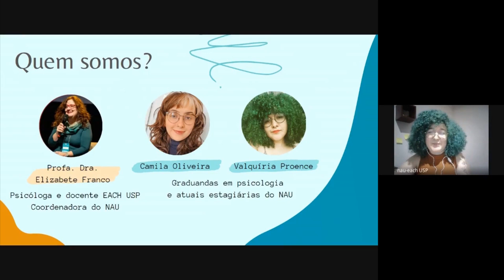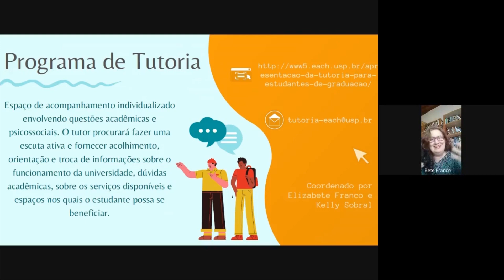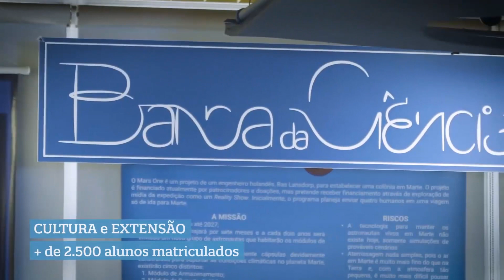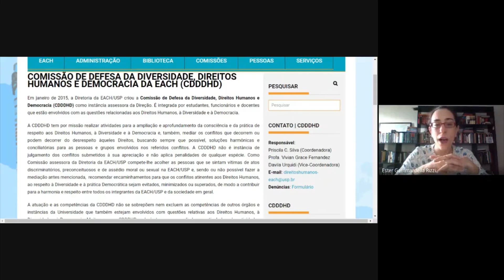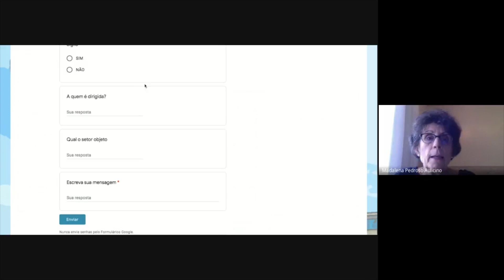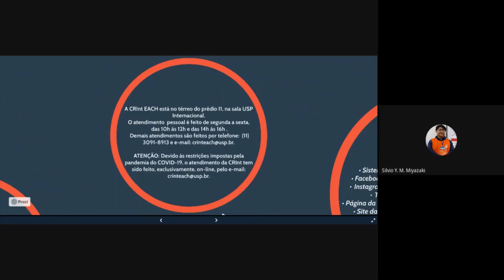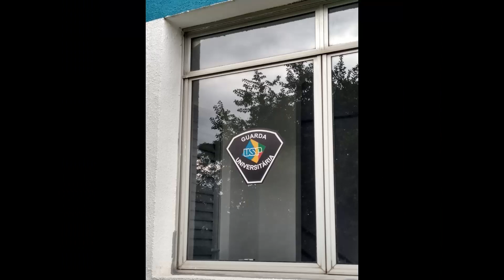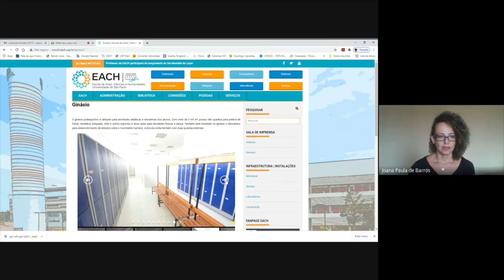Diretoria e Estrutura Organizacional, Administrativa e Acadêmica - Semana de Recepção de 2021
Semana de recepção EACH 2021
00:00:00 - Mariana Tsukamoto - Abertura
00:00:48 - DIRETORIA  - Profa. Mônica Yassuda  - Apresentação Diretoria e Estrutura Organizacional da EACH (Congregação, CG, CCEX e CPq).
00:09:24 - Prof. Ricardo Uvinha - Apresentação da  Estrutura Administrativa/Acadêmica

00:15:59 -  Prof. Tiago Francoy - Apresentação da CG (Comissão de Graduação) -  Prof. Tiago Francoy

00:25:52 -  Ieda Reis - Apresentação do Serviço Social

00:34:37 -  Profa. Elisabete Franco - Apresentação do Programa de Tutoria + NAU + UBAS

00:40:23 - Vídeo Institucional e intervalo

00:51:09 -  Letícia Collado - Apresentação da Comissão de Defesa da Diversidade, Direitos Humanos e Democracia (CDDDHD)
00:51:49 - Profa. Ester Rizzi  -Apresentação da Comissão de Defesa da Diversidade, Direitos Humanos e Democracia (CDDDHD)

00:59:28 - Profa. Madalena Pedroso - Apresentação da Ouvidoria

01:05:27 - Prof. Silvio Miyazaki - Apresentação da CRInt (Comissão de Relações Internacionais)

01:13:21 - Antônio Beltrame - Apresentação da Segurança USP e Segurança Terceirizada

01:21:14 - Joana Paula de Barros - Apresentação do CEPAF

01:28:12 - Mariana Tsukamoto - Encerramento